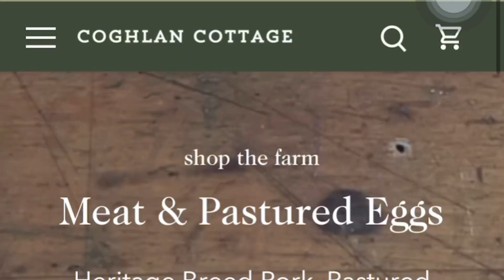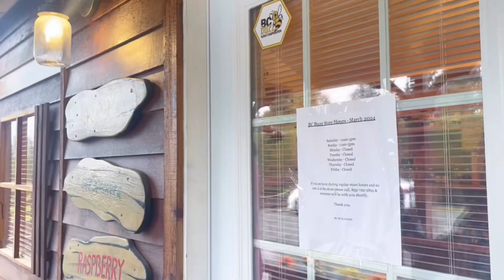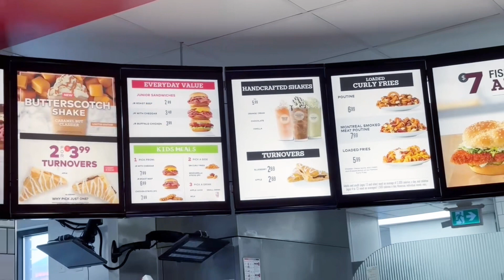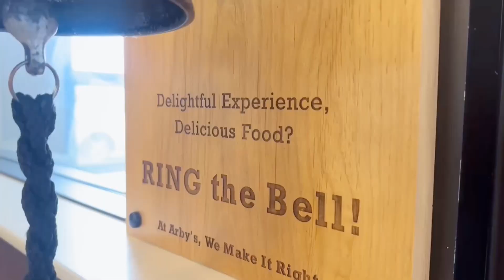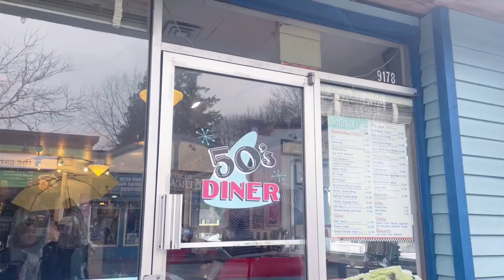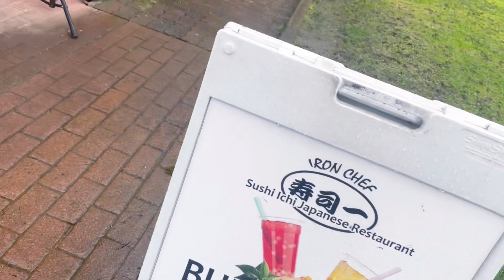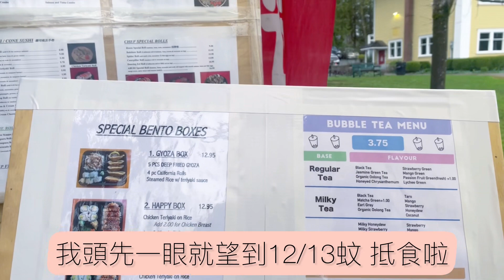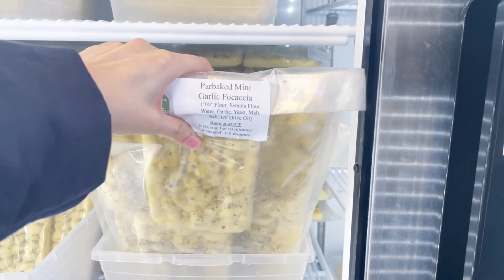living alone diaries 🏡👯 Shopping in Langley | Straight from the farms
We are delighted to explore the diverse array of shops in Langley, where we appreciate the availability of fresh ingredients!!!

❄️ Early Winter in Calgary 2022 🗻